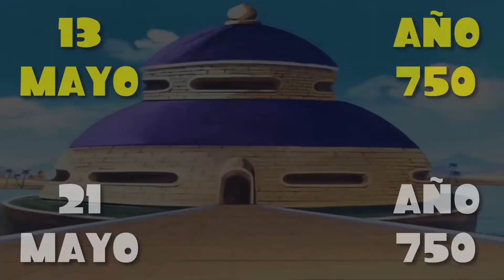Dragon Ball - Capítulo 76 | ANÁLISIS (Curiosidades, Errores, Doblaje...)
00:00 Título
00:08 Resumen
06:35 Curiosidades
08:14 Censura
08:27 Errores
10:07 Comparaciones
10:24 Doblaje